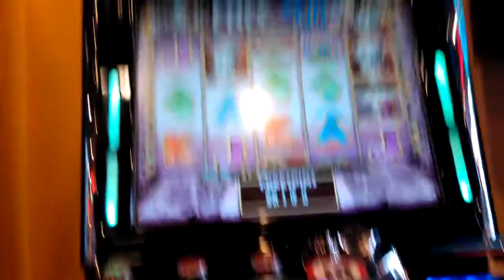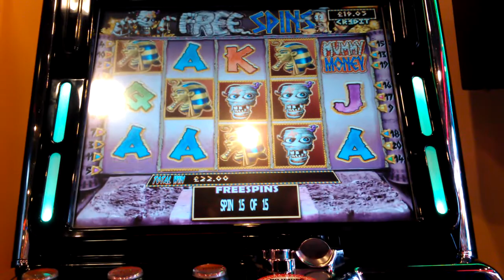Mummy Money free spins 1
been ages since I had a go on Mummy money...